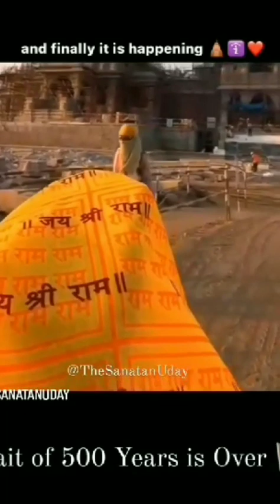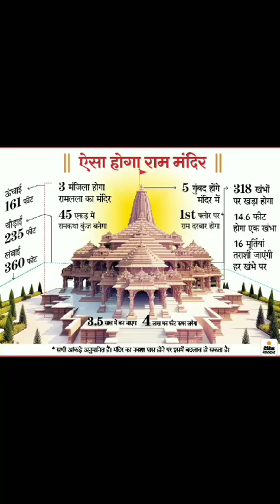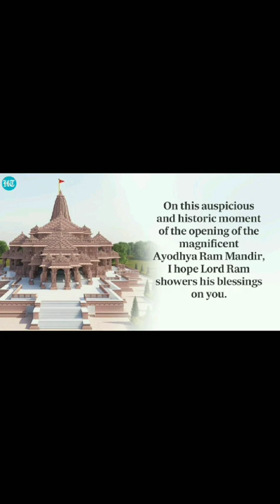जय श्री राम 🚩🙏🚩 AYODHYA RAM MANDIR INAUGURATION🙏🚩